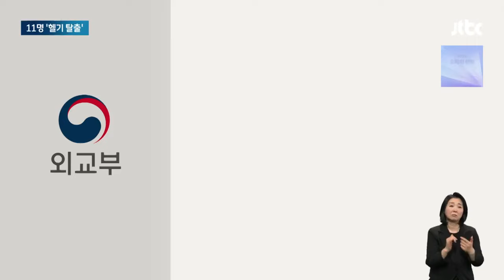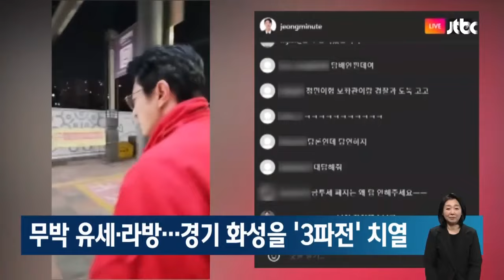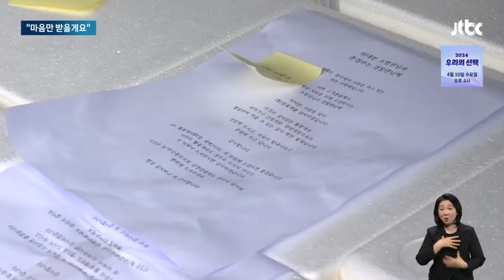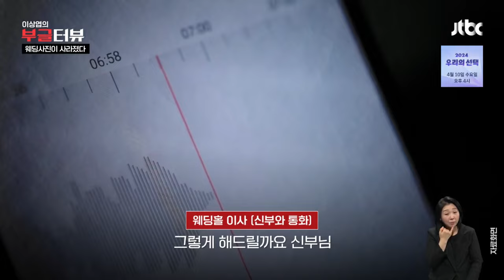[다시보기] 아침&｜한동훈, 도봉을 등 서울 유세 마지막은 청계광장…이재명, 대장동 재판 출석 후 용산역서 피날레 (24.4.9) / JTBC News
0:00 오늘의 주요뉴스
1:06 한동훈 청계광장·이재명 용산…여야 모두 서울서 '피날레 유세'
6:16 선로 진입 20대, 열차에 치여…KTX 대전역서 사망사고
8:01 개기일식 '우주쇼'에 북미 대륙 들썩…수백만명 '대이동'
13:10 이준석 "48시간 무박" 선언에…화성을 '밤샘 지역구' 됐다 [소셜픽]
17:05 지구대 앞 익명의 '꽃게 선물'…고맙지만 수거 나선 이유
18:27 "그래서, SD카드 어딨어요?" 결혼식 날 사라진 '웨딩사진'

4월 9일 (화) JTBC 아침&